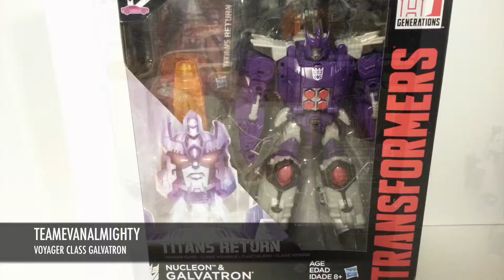Transformers Titans Return Voyager Class Galvatron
Transformers Titans Return Voyager Class Galvatron 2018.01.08

TEAMEVANALMIGHTY * SPEED BUILD * PRODUCT INFO * REVIEWS
Current mood: Building Legos with my son TeamEvanAlmighty who just turned 6 years old  August 2017!
Set Details

Set number:
Name:
Year released:
Pieces:
RRP: $        USD